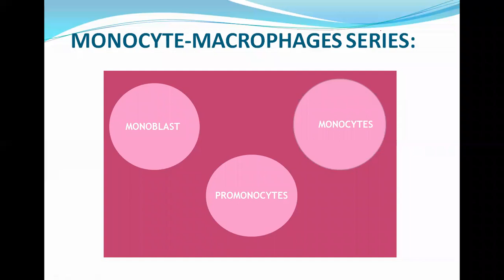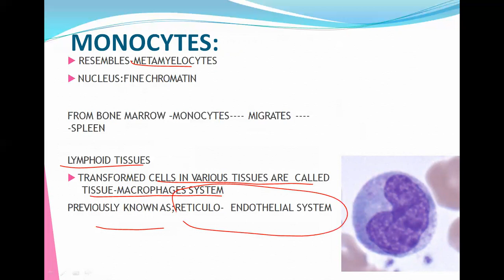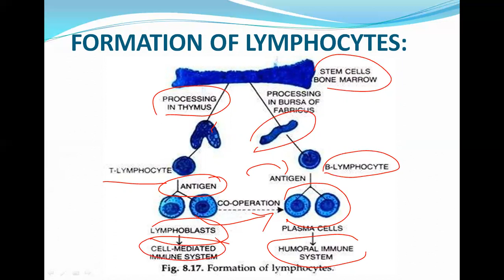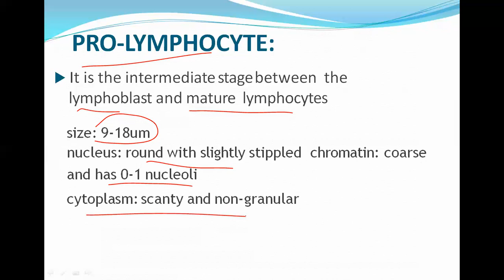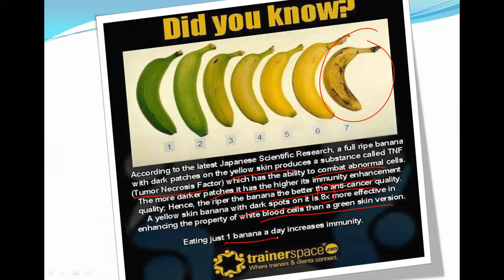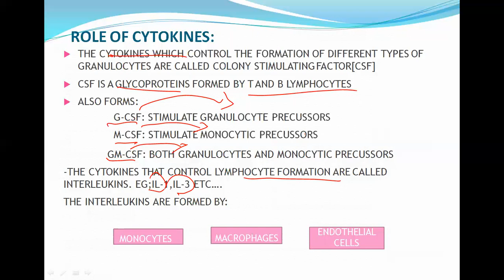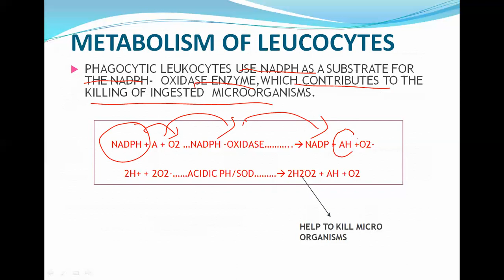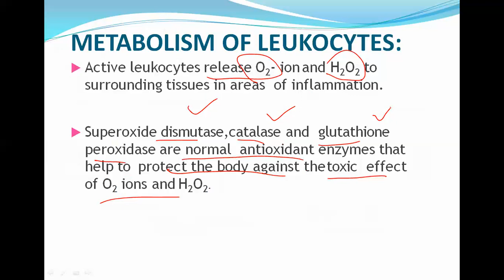White Blood Cells Part 3